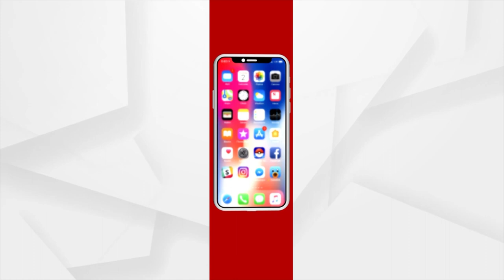Jai Hind, The New Light & Sound Show At Red Fort To Be Inaugurated By Home Minister Amit Shah Today